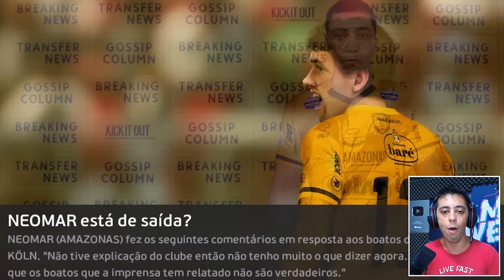AGORA NÃO TEM JEITO! O FUTEBOL EUROPEU QUER O GAROTO NEOMAR !! - Rumo ao Estrelato #6 | PES 2021